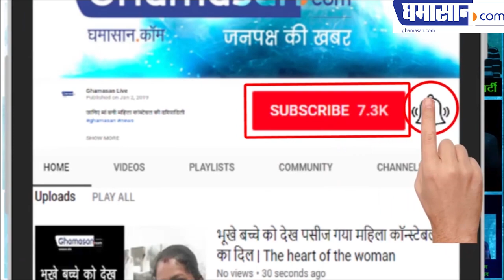2019 में Bollywood के यह सितारे करेंगे शादी | Bollywood Couples Get married in 2019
2019 में बॉलीवुड के यह सितारे करेंगे शादी Bollywood Couples Get married in 2019